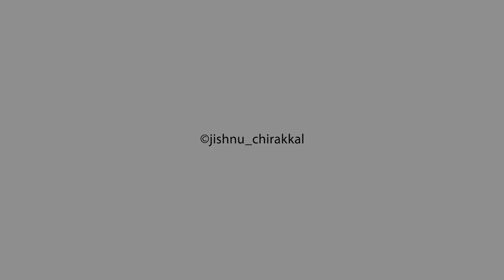Printech Palakkad - Complete Print Solutions & Advertising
Location : Opp. Shikshak sadan, Mettupalayam street road, Methikalam arcade, Palakkad